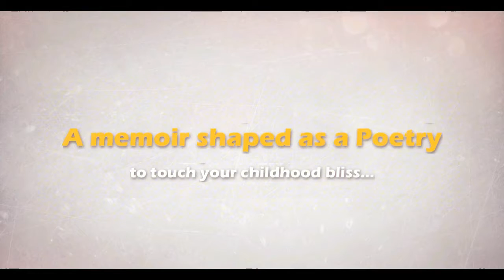Coming Soon - "Udtey Panchchi Fir Ban jaye Aajaa yaar"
Trailer of upcoming poetry project in collaboration with Promod Bhandari Parth.